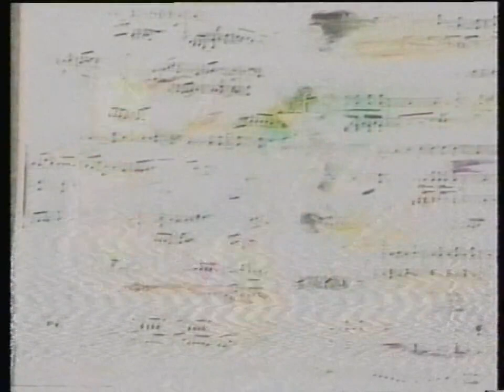MTV - 1989/1990 Breaks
Found: Facebook Marketplace
Description: During Yo! MTV Raps.  MTV; 1989/1990